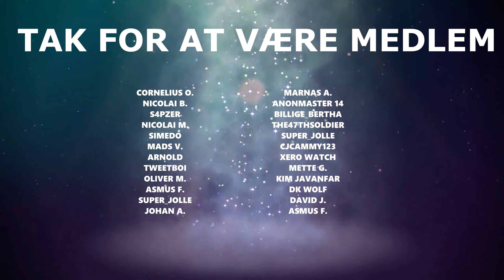VI PRØVER SATISFACTORY OG BYGGER EN LILLE FABRIK [Dansk]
Her er noget Satisfactory, et spil som jeg faktisk har haft i rigtig længe men aldrig ville bruge tid på at lære, men nu prøver vi det i co-op og lærer det sammen. Vi opsætter en lille fabrik og finder ud af de småting man kan gøre.

Du må gerne tage det her som at være et 'afsnit 1' eller 'episode 1' siden vi bygger videre på det samme, men siden spillet godt kan være lidt langt, vil der nok være nogle store spring i videoen næste gang.

Vil du se mere Satisfactory? Måske hvor vi bygger noget større. Eller synes du bare videoen var sjov eller underholdende? Så smid lige et like og gerne en kommentar, tak!

🖥️ Specs:
Windows 10
Asus RTX 2080ti
Intel i9-9900k
32GB DDR4 RAM

🖱️ Misc:
Logitech Pro X Superlight / G502 Lightspeed / Nogle gange andre mus
Logitech G915
Sennheiser HD 660S
Shure SM7B

🎥 Optaget med:
OBS Studio
og/eller